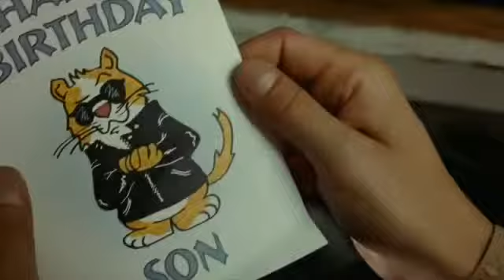Generation Um Official Trailer HD Keanu Reeves